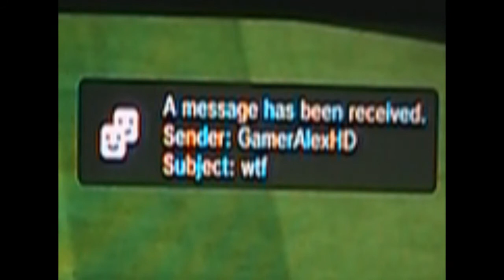Drenthe the MONSTER! - Silver Beast Squad Builder - FIFA 14 Ultimate Team